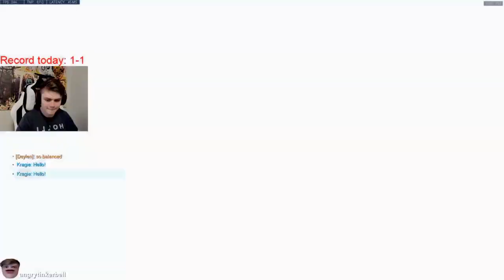ZARYA In META? (plus Sigma customs)